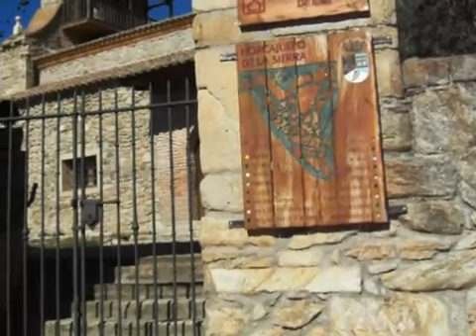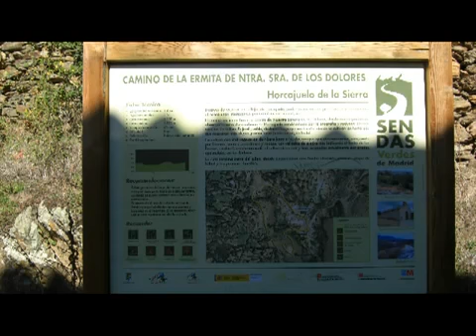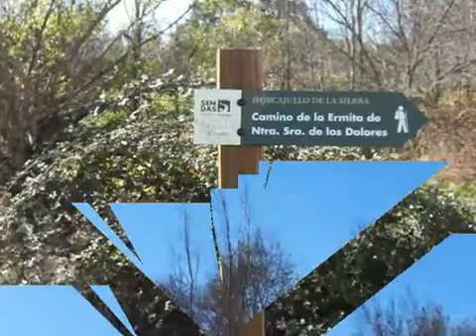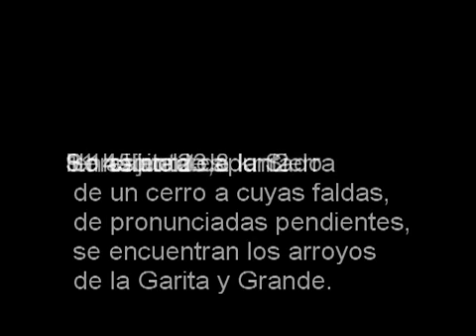El Bulin de Horcajuelo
Casas rurales en Horcajuelo de la Sierra, Madrid: El Bulin de Horcajuelo